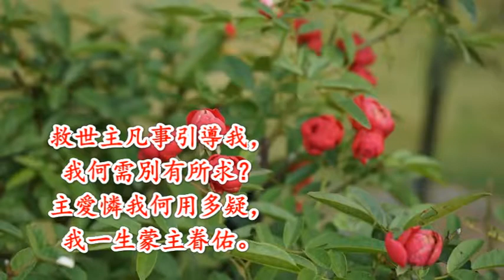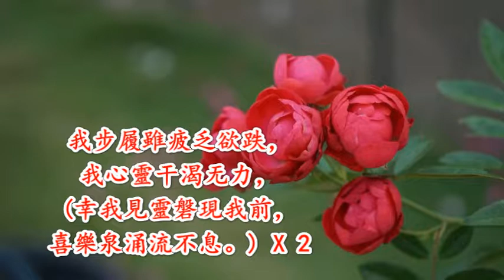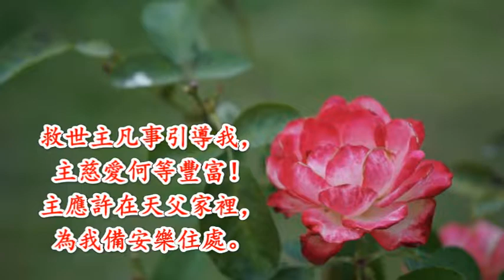古稀老人爱唱赞美诗-救世主凡事引导